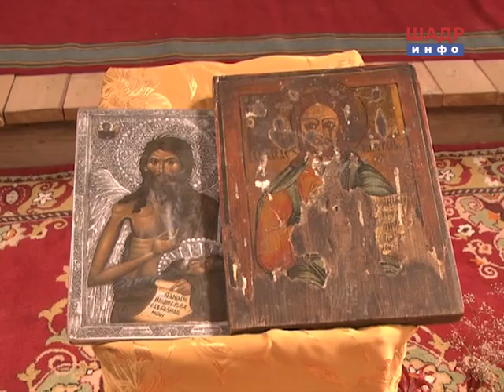Крестовско-Ивановская ярмарка. Храм Иоанна Предтечи (2015-07-16)